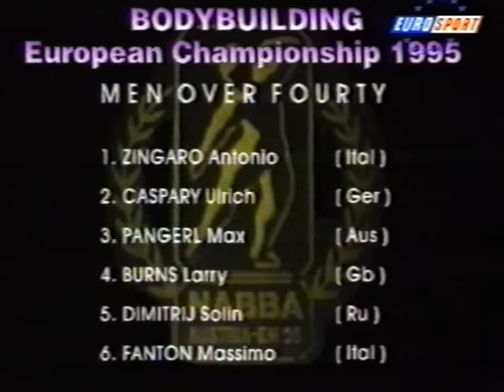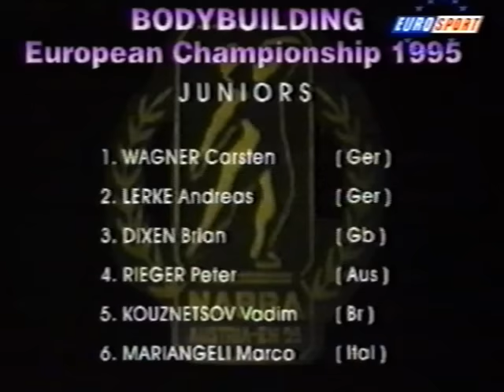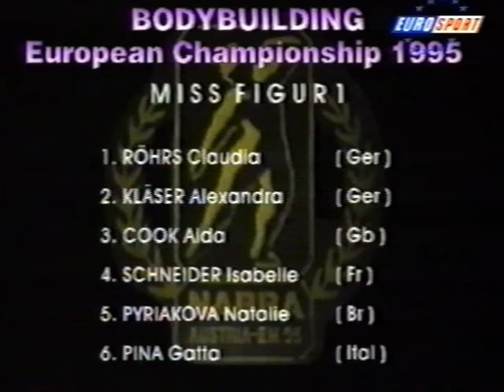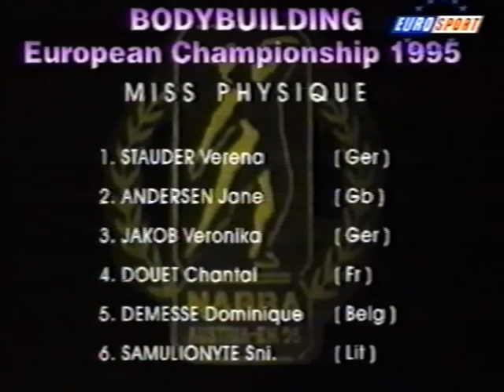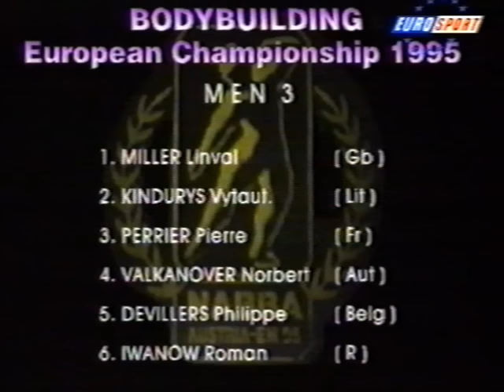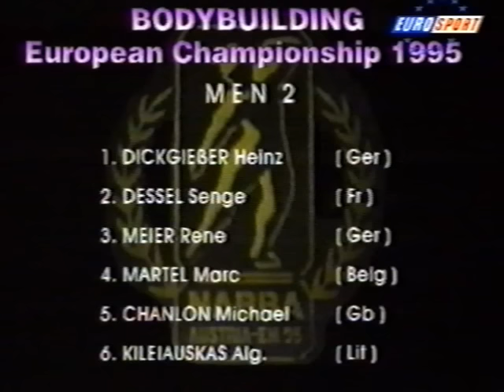NABBA European Championships 1995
DESIGN CENTER LINZ (Austria)
Dimitri Zolin
Antonio Zingaro
Ulrich Caspary
Max Pangerl
Larry Burns
Massimo Fanton
Karsten Wagner
Andreas Lerke
Brian Dixon
Peter Rieger
Vadim Kouznetsov
Marco Mariangeli
Claudia Mühlhaus
Chiaro Caliaro
Karine Guerraud
Diana Barnickel
Cinzia Falzone
S. Valiukeviciute
Claudia Röhrs
Alexandra Kläser
Alda Cook
Isabelle Schneider
Natalie Pyriakova
Pina Gatta
Verena Stauder
Jane Andersen
Veronika Jakob
Chantal Douet
Dominique Demesse
Sni. Samulionyte
Heiko Dahlhaus
Massimo Travan
Salvatore Blanco
Linval Miller
Vytaut. Kindurys
Pierre Perrier
Norbert Valkanover
Philippe Devillers
Roman Iwanow
Heinz Dickgießer
Serge Dessel
Rene Meier
Marc Martel
Michael Chanlon
Alg. Kileiauskas
Hannes Engelschall
Federico Focherini
Steve Johnsten
Serge Ogorodnikov
Ralf Domke
Stefano Greco